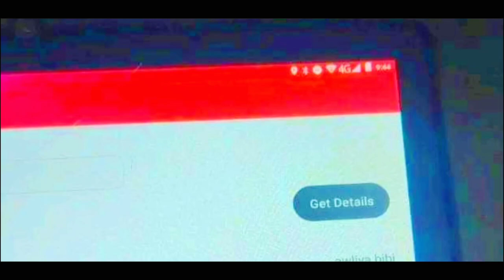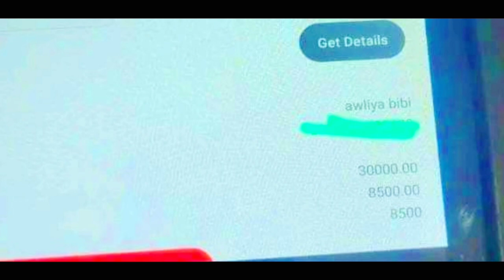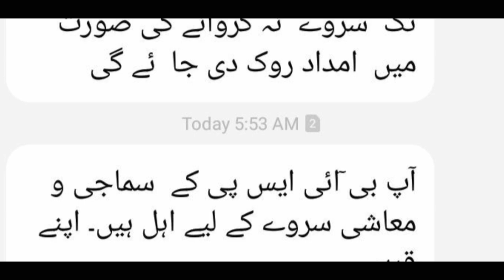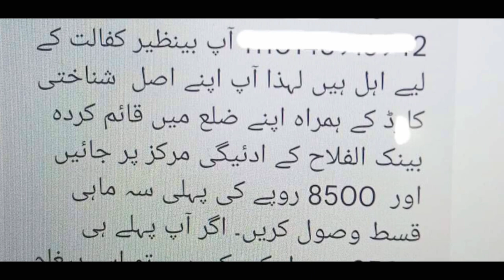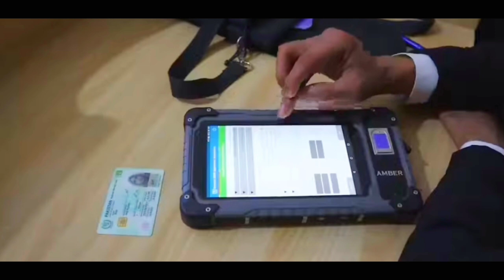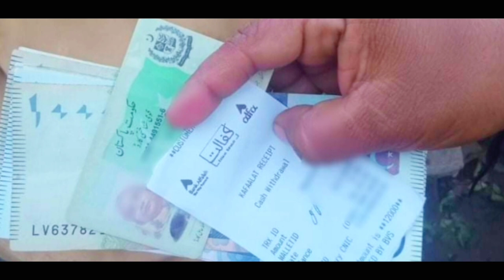Bisp Kafalat 8500 Payments || Ehsaas Benazir Kafalat 9000 || Bisp Payment Start Date 8171